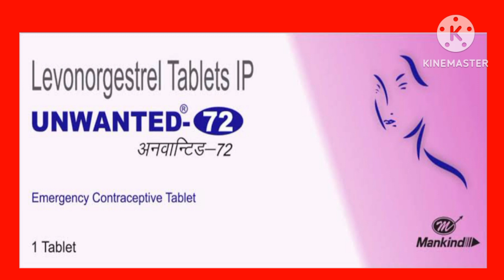unwanted kit।unwanted 72।unwanted 72 lene ke baad bleeding hoti hai।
yours queries:
unwanted 72 lene ke baad
bleeding hoti hai
unwanted 72 lene ke kitne din
baad period aata h
pregnant ho sakti hai
unwanted pregnancy ko rokne ke
upay tablet
unwanted 72 kitni bar leni chahiye
garv nirodhak goli ka kya naam
hai
72 hours pregnancy tablet bangla
i pill side effects
unwanted 72 telugu
unwanted movie
ipill after 72 hours malayalam
unwanted 72
unwanted 72 pills
unwanted 72 tablet kitni
garv nirodhak goli ka kya name hai
garv nirodhak goli
bar leni chahiye
levonorgestrel and
ethinyloestradiol tablets i.p
levonorgestrel tablet
levonorgestrel tablets ip
unwanted 72
levonorgestrel and
ethinyloestradiol tablets i.p telugu
levonorgestrel and ethinyl
estradiol tablets uses in hindi
levonorgestrel tablets ip 1.5 mg
levonorgestrel and
ethinyloestradiol tablets i.p taml
levonorgestrel and
ethinyloestradiol tablets 1.p in
hindi
levonorgestrel and
ethinyloestradiol tablets i.p in
kannada
levonorgestrel and
ethinyloestradiol tablets i.p
malayalam